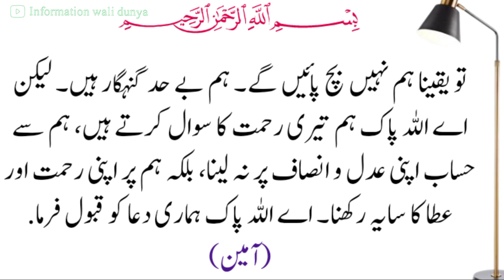Aik Shaks Jahanam Se Pukaar | Urdu Story | Moral Story | Information Wali Dunya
Aik Shaks Jahanam Se Pukaar Raha Tha | Urdu Story | Moral Story | Urdu Moral Story | Information Wali Dunya

About This Story : Now it comes down to it. Rib Why did the woman come out of the rib? Did the crookedness get there?

moral story